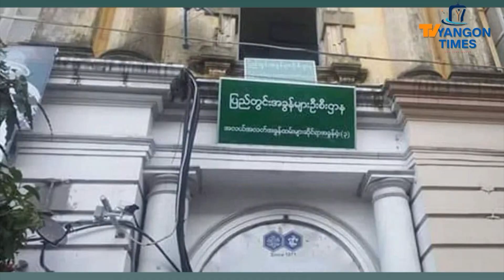ကျပ်သိန်း ၁၀၀၀ ဝင်ငွေခွန်ကို နောက်ထပ် ၆ လ ထိ ၃ ရာခိုင်နှုန်းအတိုင်းသာ ပေးဆောင်ရမည်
Published - 4 Oct 2021

၂၀၂၀ ပြည့်နှစ် အခွန်အကောက်ဥပဒေမှာပြဌာန်းထားတဲ့ ကျပ်သိန်း ၁၀၀၀ အထိပေးဆောင်ရတဲ့ဝင်ငွေခွန်ကို အရင်တုန်းက ၆ ရာခိုင်နှုန်းသတ်မှတ်ရာကနေ ပြီးခဲ့တဲ့ ဇူလိုင်လ ၁ ရက်ကနေ့က စက်တင်ဘာလကုန်ထိ ၃ ရာခိုင်နှုန်းလို့ ပြင်ဆင်သတ်မှတ်ခဲ့တာပါ ။